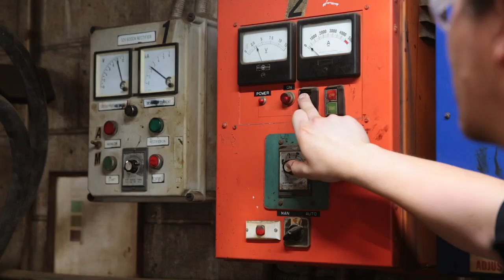CCA Hardchrome Corporate Video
Watch our end-to-end chroming process.